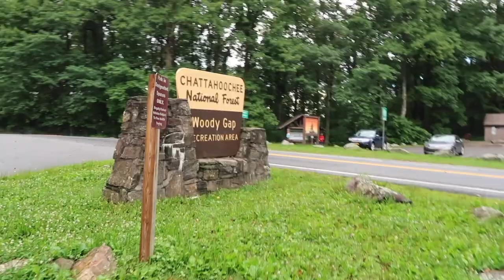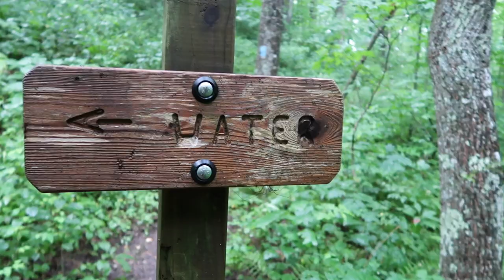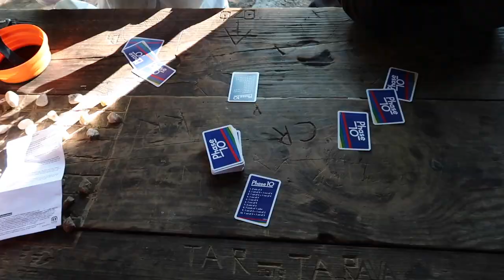Hiking Blood Mountain on the Appalachian Trail